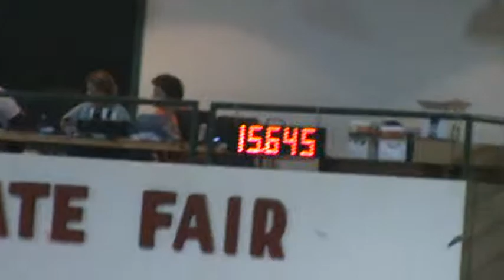NBHA NC state finals in Raleigh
2nd day NBHA state finals in Ralrigh... 15.645